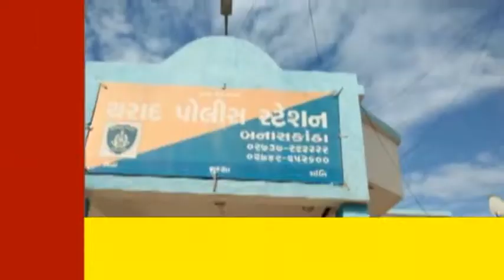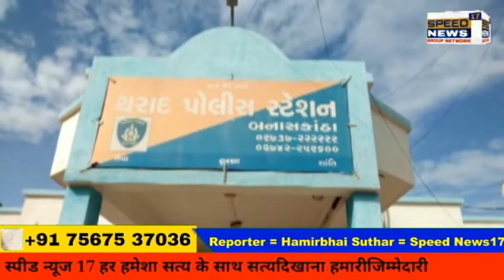CHHOTAUDEPUR થરાદ પોલીસ સ્ટેશનમાં બનાસકાંઠા ACB ની ટ્રેપ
બનાસકાંઠા...

થરાદ પોલીસ સ્ટેશનમાં બનાસકાંઠા ACB ની ટ્રેપ

ASI વિજય જાદવ રૂપિયા 7000 હજાર ની લાંચ લેતા ઝડપાયા

બનાસકાંઠા ACB એ કાયદેસરની કાર્યવાહી હાથધરી

પોલીસ કાર્યવાહી કરવા માટે માંગી હતી લાંચ